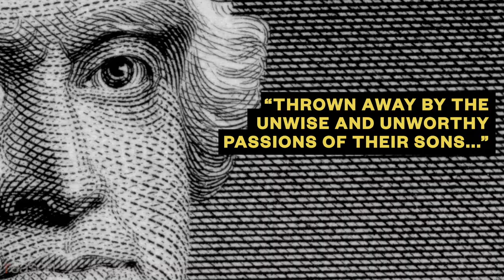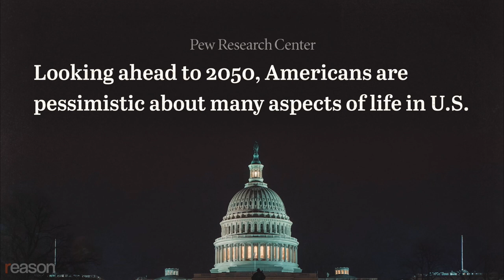The Founding Fathers Thought America Was Doomed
“The fact that it hasn’t ended in the past 230 years suggests that maybe [it will] last a good deal longer,” says historian Dennis C. Rasmussen, author of "Fears of a Setting Sun: The Disillusionment of America's Founders."

For those who predict that the American experiment can't last, and who worry the social fabric is disintegrating at a time of rising political division, it's worth remembering that back when the ink had barely dried on the Constitution, the founding fathers' were deeply pessimistic about the future of the country they had created.

Hamilton called the Constitution a "frail and worthless fabric." Washington lamented the growth of political factions. Adams thought a lack of civic virtue doomed the republic. Jefferson watched sectional divisions between North and South with horror, calling the "sacrifice" made "by the generation of '76" "useless," because it would be  "thrown away by the unwise and unworthy passions of their sons."  "My only consolation," he wrote, "is to be that I live not to weep over it."

"Their pronouncements may seem overly dramatic to the modern ear," says Syracuse University professor Dennis C. Rasmussen. In his latest book, Fears of a Setting Sun, Rassmussen wrestles with the founders near universal pessimism in the future of the country they created.

"I think that's because they thought that so much was at stake. They really thought that the future of Republican government and the future of human liberty was riding on this American experiment. And so the potential failure of that experiment, they thought would be a world historical calamity."

Should Americans see the founders' dissolution as a sign that America is flawed beyond hope? After all, we're still beset by many of the fears the founders identified.

"We hear people pronounce the end of American democracy at every turn," says Rasmussen. "The fact that it hasn't ended in the past 230 years suggests that maybe [it will] last a good deal longer."

"But the fact that these problems have been with us since the very outset, since the founders themselves, suggest that they might be more systemic, more baked in than we sometimes dare to hope."

Produced and edited by Meredith Bragg.